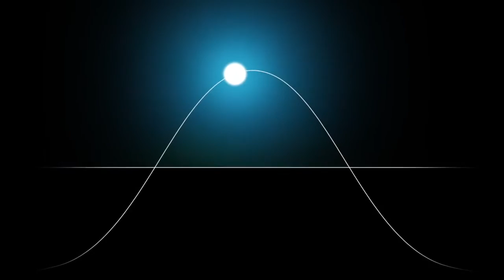Hormiga Radio Episodi 25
Apple es el rey de los Smartwatch con ventas que triplican a la de Huawei su más cercano rival